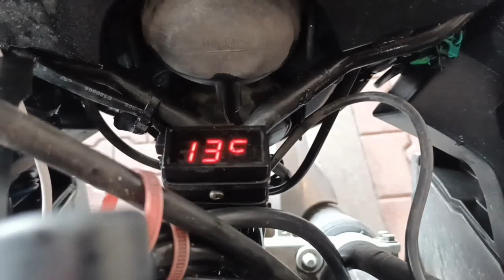RUMUŃSKIE KARPATY 2021 Część 6